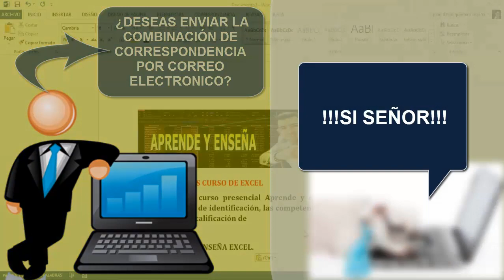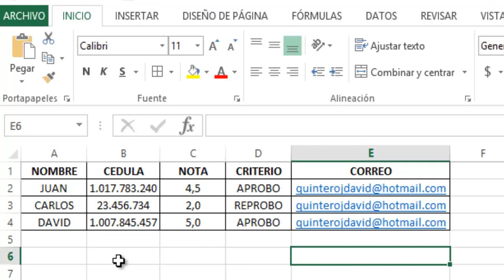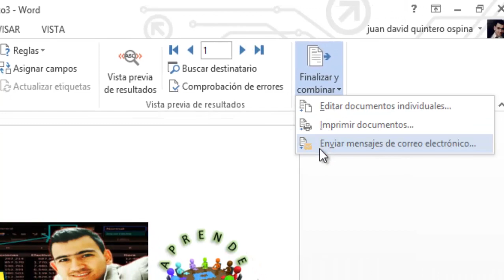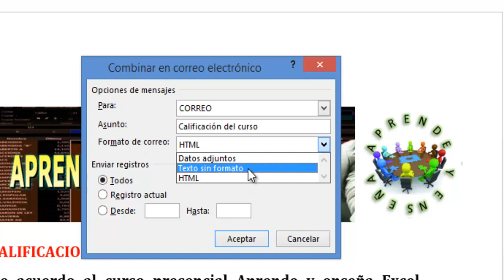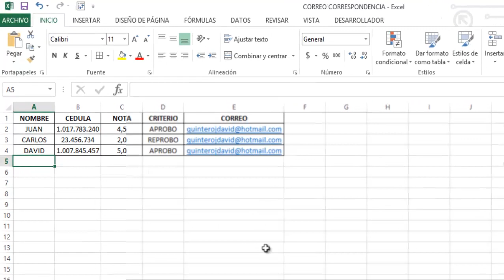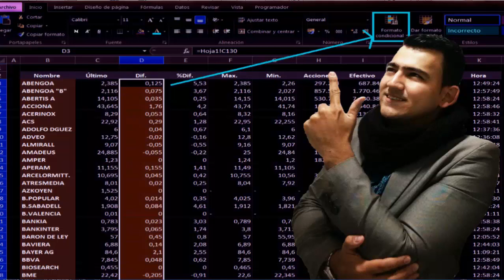📢📨 COMBINACIÓN de CORRESPONDENCIA para ENVIAR Correos Electrónico MASIVOS con Word, Excel y Outlook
Aprende ha realizar combinación de correspondencia para enviar correos electrónicos masivos con Word, Excel y Outlook  el cual nos permite enviar Emails masivo de forma gratuita.